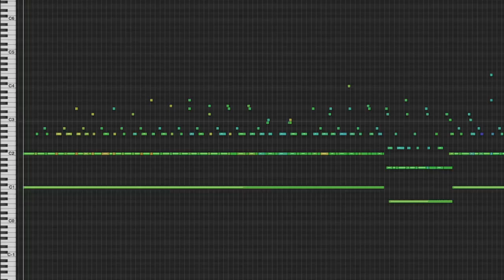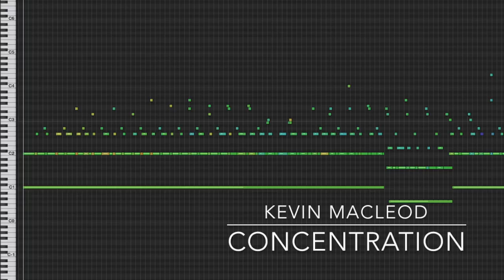concentration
Imagine yourself floating in a beautiful sky, the aggressive badgers of the land do not bother you here at all. Todd from HR doesn't try to make small talk with you in this place, nor does he try to invite you to his kid's wrestling tournament that is being held at a school 90 minutes away. The coyote-lizards of your night terrors do not roam here, and you can clearly read the expiration dates on all your packages. Even the hand soap. Why does the hand soap have an expiration date? It matters not.

ISRC: USUAN1700022

permaFAQ
software = Logic